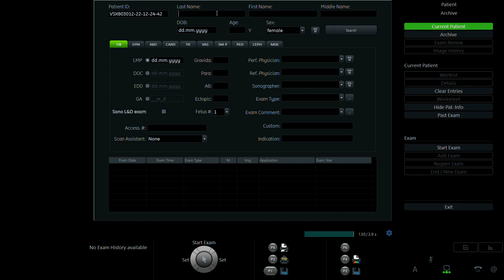ĐỖ THỊ NHUẦN 1997 p2 2